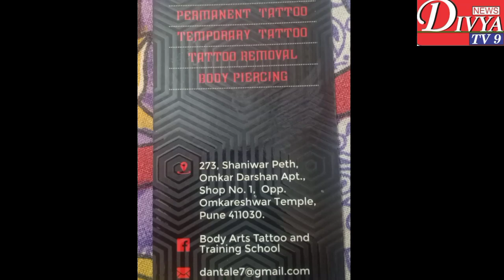પિયરીયું છોડીને મા ચાલ્યાં સાસરીયે અંબા ભક્તોની લેજે સંભાળ માડી તારીવસમી વિદાય છેDivyaTv9 9028322527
પિયરીયું છોડીને માડી ચાલ્યા સાસરીયે
અંબા ભક્તો ની લેજે સંભાળ માડી તારી વસમી વિદાય છે